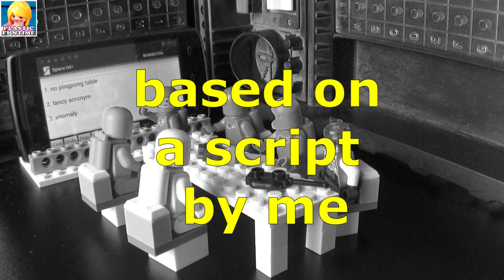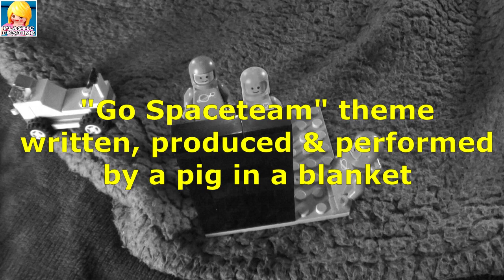Space Team! Episode 1: The Mysterious Monolith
Everything you hear in this video I made on my Korg Kross 2. Even the (SPOILERS!) pingpong-ball noises. The only exception: the vocoder voice in the credits music is not the Kross vocoder. Although it could have been. But it's technically more convenient for me to use the Novation Mininova vocoder instead. Anyways, all the Kross sounds used here I share on my Patreon site with the patrons (subscription 1 dollar minimum per month, cancel anytime, get over 350 Korg Kross 2 sound patches)
Please note that these patches are not compatible to Korg Kross model 1. But for the Kross 1, I also share over 200 patches, right
If you don't want to spend any money though, you are always welcome to check out the free content on my synth blog